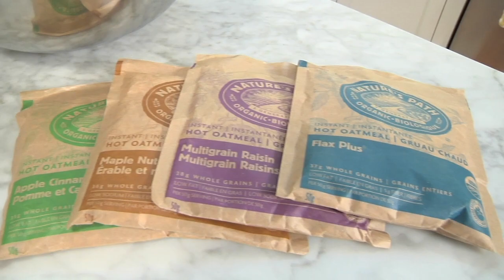Healthy Travel Tips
Jet-setting (or schlepping about) makes us more susceptible to stress, junk food, late nights and germs, which is why I'm sharing my top ten healthy travel tips!